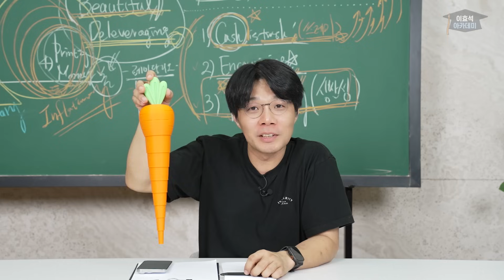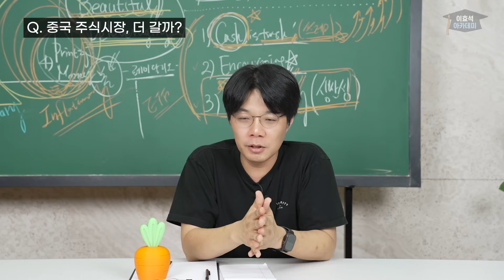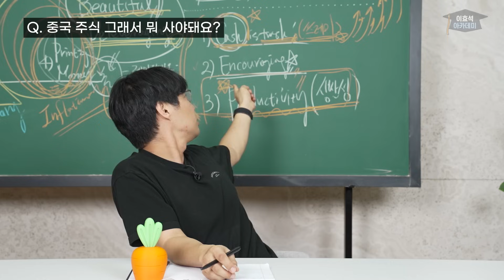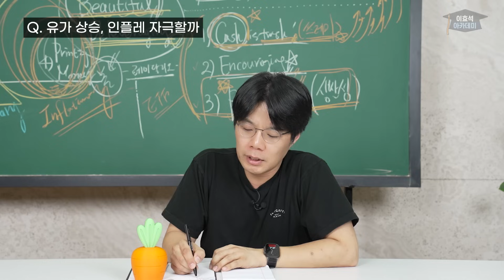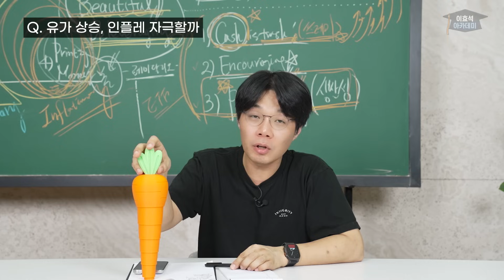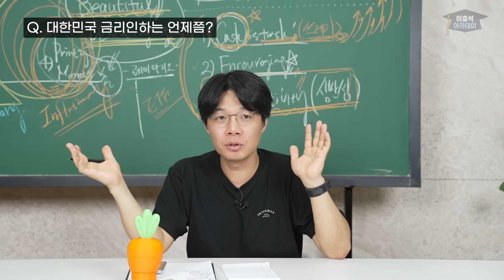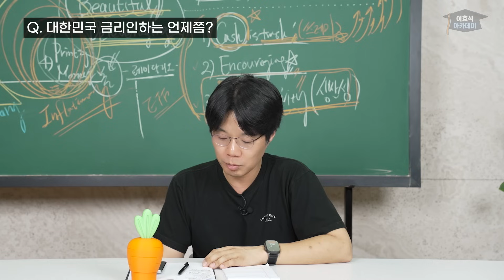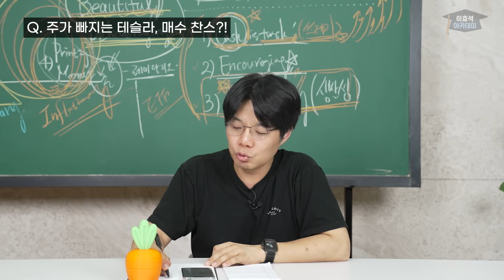[모라구효] 중국 주식 시장... 진짜로 괜찮은거 맞나요?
*촬영일 : 9.30

00:17 중국 주식 언제까지 좋을까?
04:26 그래서 중국 주식 뭐살까?
05:48 유가 상승, 인플레 자극할까?
09:36 다시 시작된 엔화 약세, 계속 봐야 할까?
11:22 우리나라 금리는 언제쯤?
13:55 우리나라 금리인하하면 국장은 어떻게 될까?
15:05 테슬라 지금 사야할까?